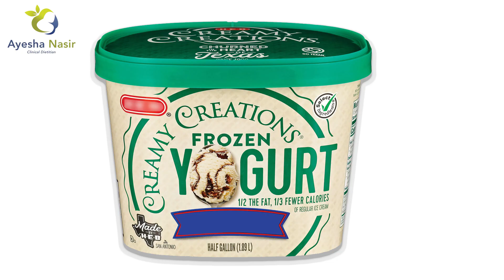Weight Loss From Ice Cream in URDU/Hindi | Best Way To Reduce Body Fat | Ayesha Nasir